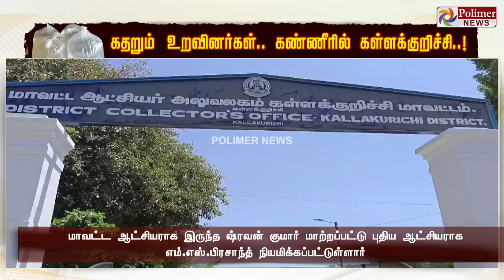பாக்கெட்டில் வந்த எமன்.. விஷச்சாராயம் குடித்துபறிபோன உயிர்கள்.. பதற வைக்கும் பின்னணி..